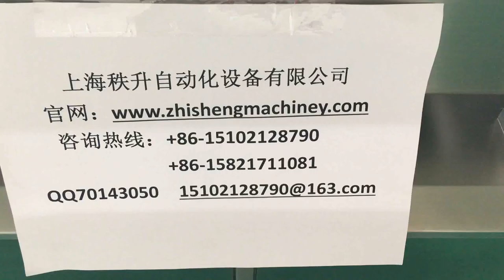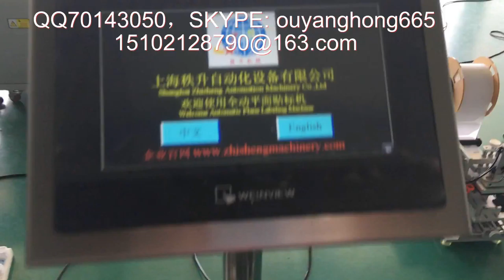stick label machine 貼標簽機器 packing machinery 包裝機械 labeling machine manufactory 貼標機制造商